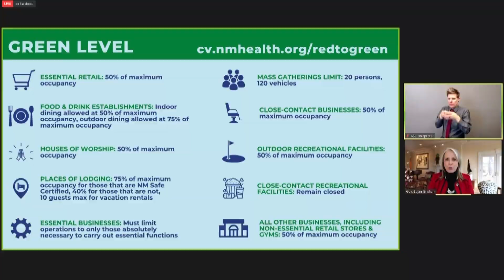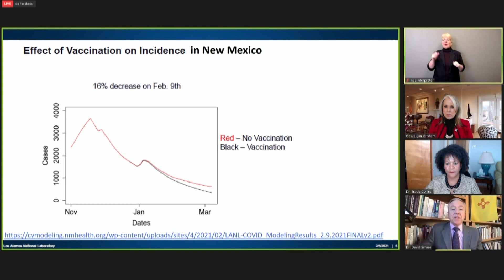Gov. highlights progress NM has made against COVID-19